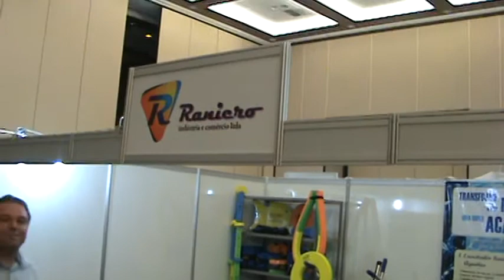FEIRA DA SAÚDE "Center Convention - 2011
Um sucesso de Feira, com: palestras, cursos, apresentações das academias e comercialização de produtos da área. Aguardem a do próximo ano "2012", vai ser ainda melhor.